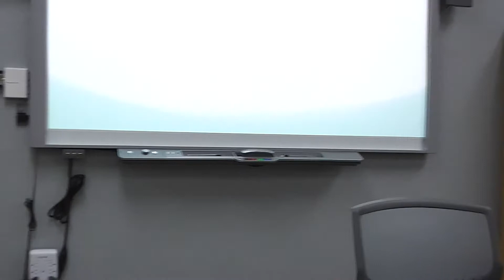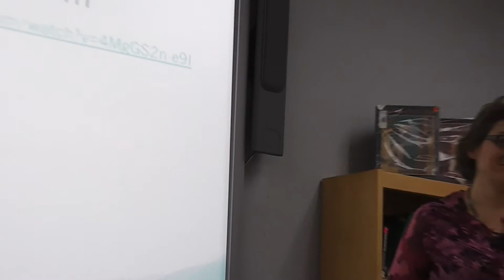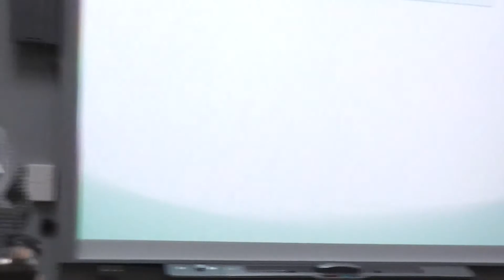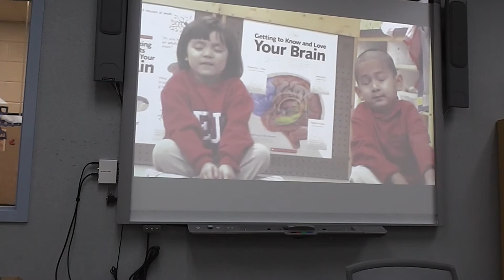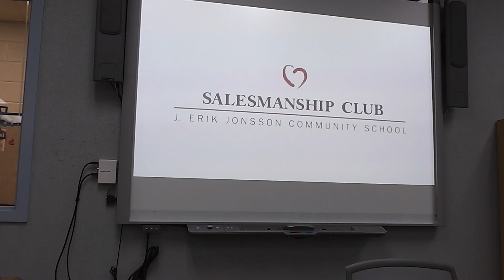Mindful Techniques for the Classroom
The Mindful Classroom:
Part 2: Mindful Techniques for the Classroom